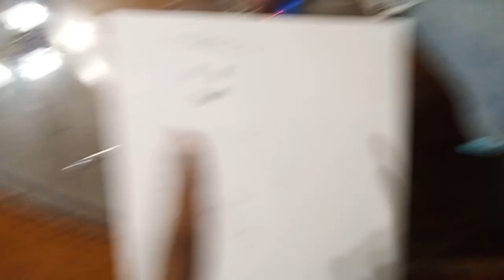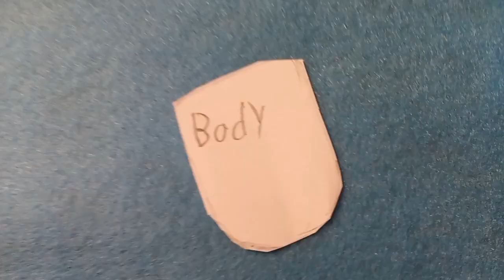making a Bobo plush from evade and towerblitz